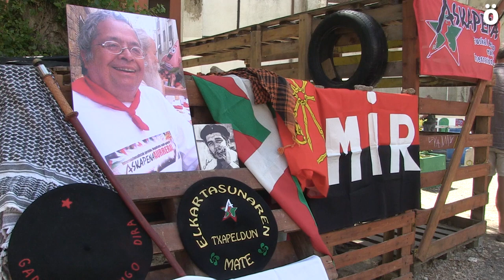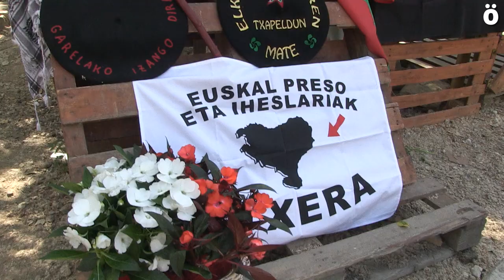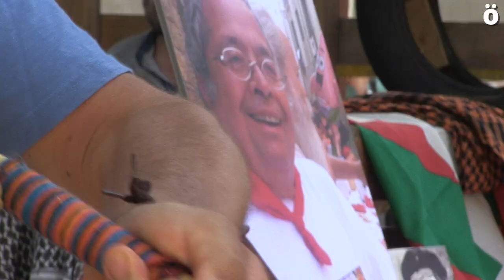Sentido homenaje al militante internacionalista Mate en Iruñea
Óscar Patricio Mateluna, más conocido como Mate, militante internacionalista chileno afincado en Iruñea tras su expulsión de su país natal por la dictadura de Augusto Pinochet, falleció a los 75 años de edad y tras una larga trayectoria de lucha en favor de los pueblos oprimidos del mundo. El homenaje tributado por decenas de personas ayer en Iruñea sirvió para darle un último adios con un sonrisa revolucionaria.